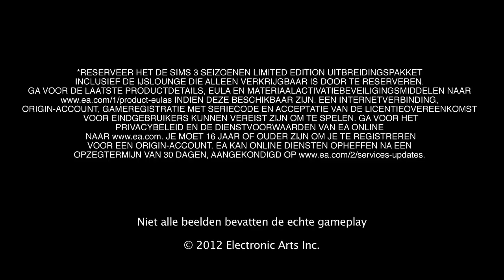Trailer The Sims 3 Seasons - Die Sims 3 Jahreszeiten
Confira o Trailer de The Sims 3 Seasons ( Estações ) Divulgado pela EA GAMES
Para mais informações:
Fiquem ligados na SolSims
Vídeo (Holandês)